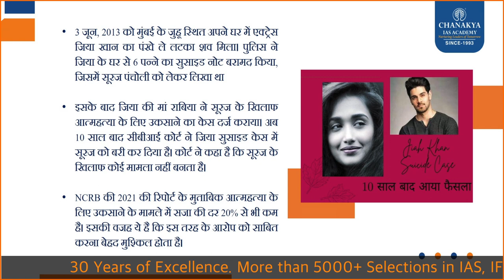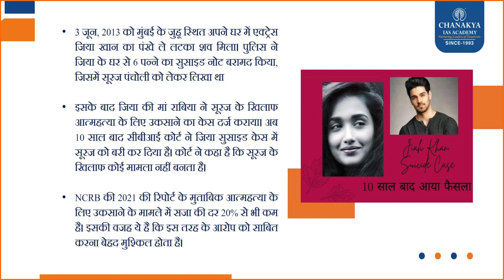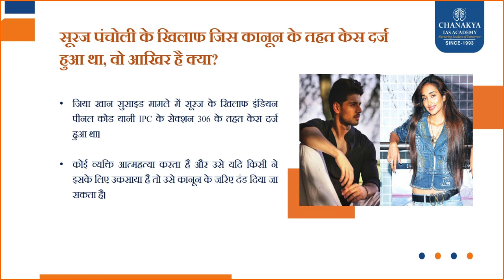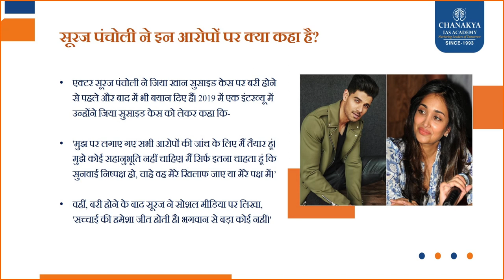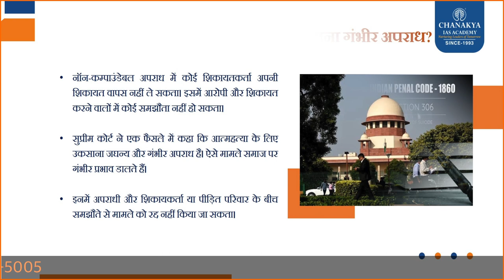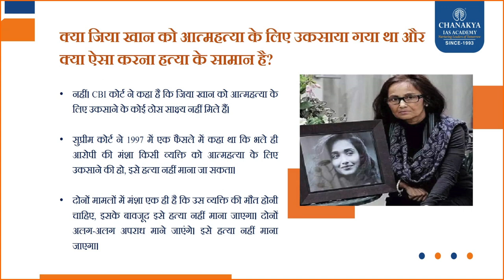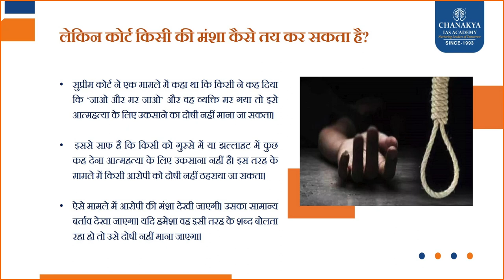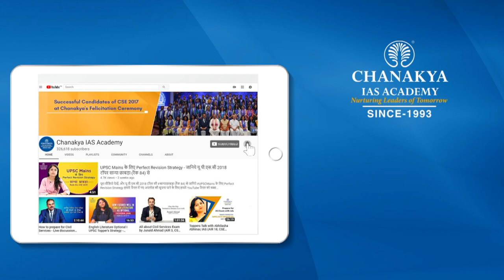What Is Abetment Of Suicide In India? IPC Section 306 Explained | Jiah Khan Suicide Case Judgement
What Is Abetment Of Suicide In India? Section 306 of IPC Explained in Hindi. In October than year, Jiah Khan's mother Rabia alleges that her daughter was murdered and that she did not die by suicide and said Sooraj Pancholi must be tried on murder charges.